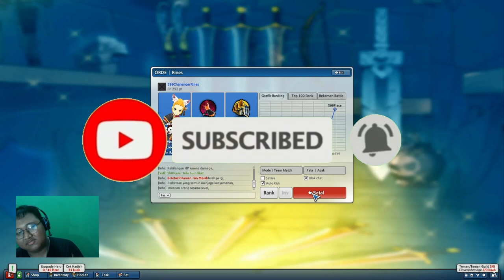Nang In Sayap Phoenix Boleh Juga Lost Saga Origin | Nang In Gameplay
Hai Semuanya,

Pada kesempatan kali ini saya ingin membagikan konten gameplay lost saga origin dengan nama "Nang In Sayap Phoenix Boleh Juga Lost Saga Origin | Nang In Gameplay " diharapkan kalian semua tonton video ini sampai habis ya dan jangan lupa untuk klik tombol like share dan subscribe.

Terima Kasih